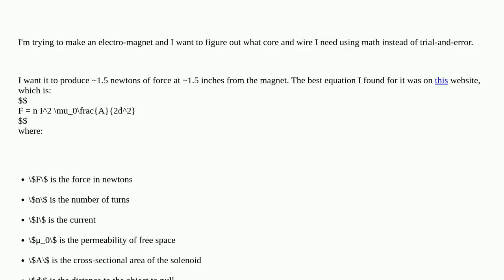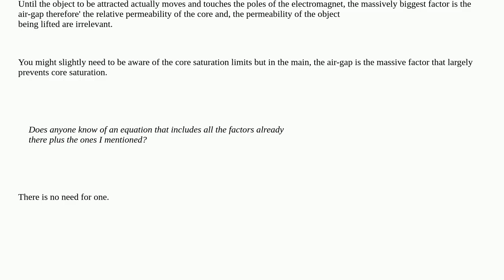Electronics: Equation for the force created by a solenoid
Equation for the force created by a solenoid

A special thanks goes out to the community

  solenoid magnetics electromagnetism